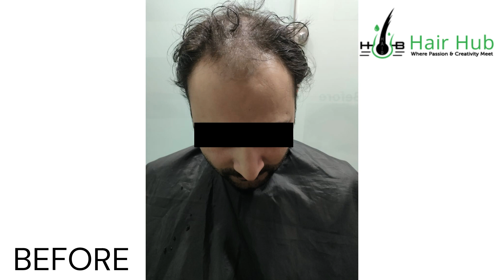Hair Transplant | Before - After Result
Address: 6-7-8 Safdar Mansion, 16-D Fazal-e-Haq Road, adjacent Tabaq, G 6/2 Blue Area,     Islamabad, 46000